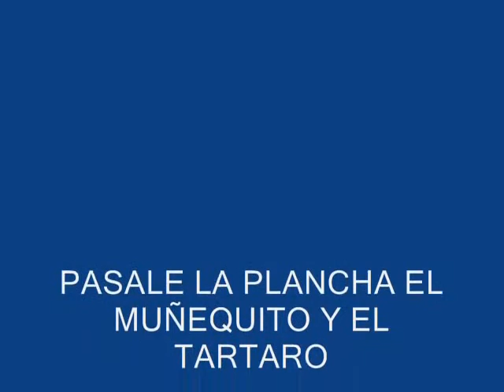Pasale La Plancha El Muñequito Ft El Tartaro Prod Dakhemcy Inmortal Studio by El Sebas